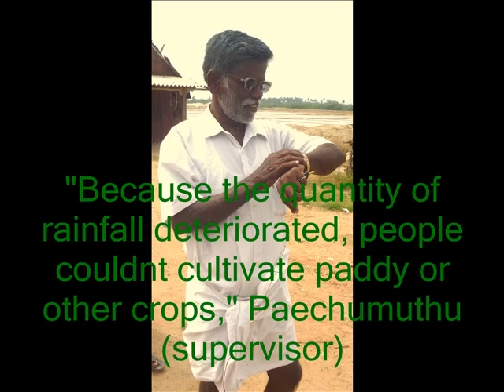Agricultural land converted into salt pans in Anaikudi village